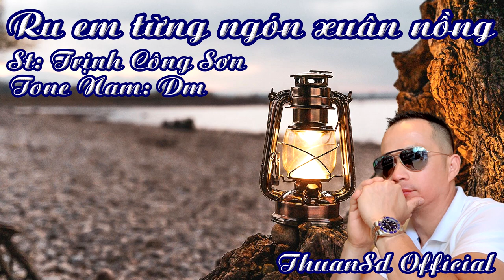Ru Em Từng Ngón Xuân Nồng | Karaoke | Tone | Nam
Ru Em Từng Ngón Xuân Nồng...Sáng Tác : Trịnh Công Sơn